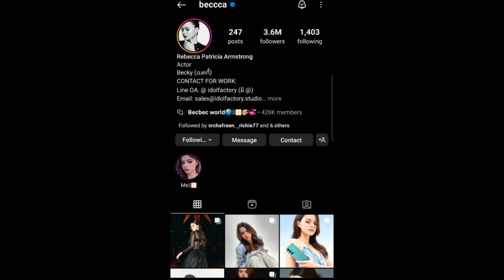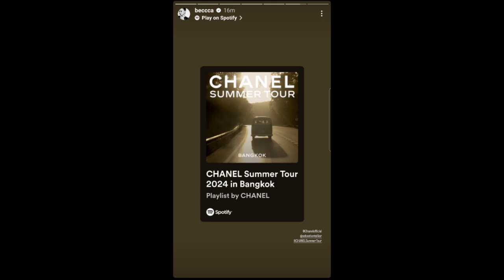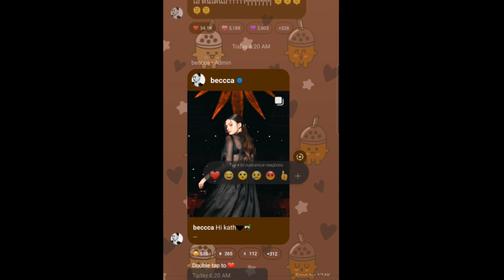ทฤษฎีสีชมพู Becky's Instagram Story DAILY Recap Wednesday July 3, 2024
Hey, guys in this video I will be recapping Becky's Instagram story that she posted Wednesday July 3, 2024 :)